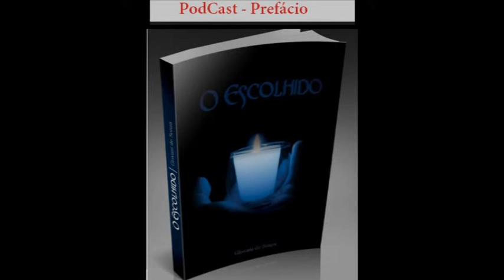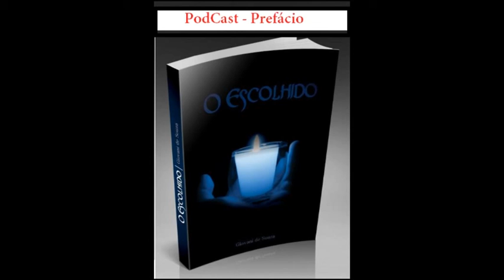PodCast 2 - Prefácio do Livro o Escolhido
PodCast 2 - Prefácio do Livro o Escolhido de Giovani de Souza
In Memóriam de Maurício de Souza O1E2